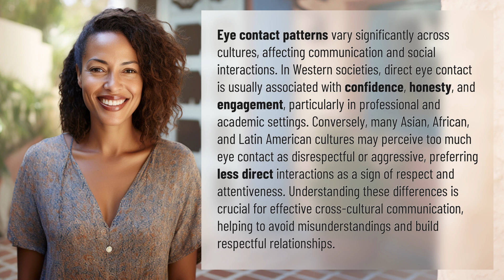How do eye contact patterns vary across the world?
Eye Contact Across Cultures 👉 Eye Contact Variations 👉 Explore how eye contact varies across cultures and its impact on communication and social interactions. Learn how different cultures perceive eye contact and why understanding these differences is essential for effective cross-cultural communication.

Laura S. Harris (2024, May 4.) How do eye contact patterns vary across the world?
    🌐 AskAbout.video